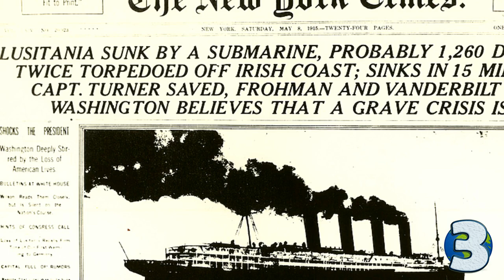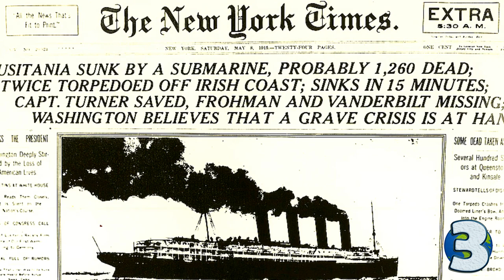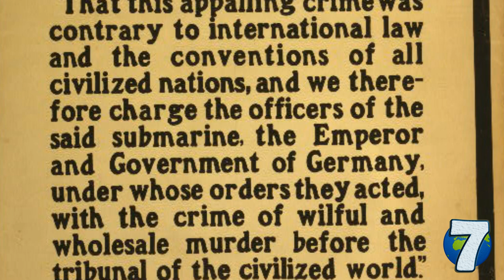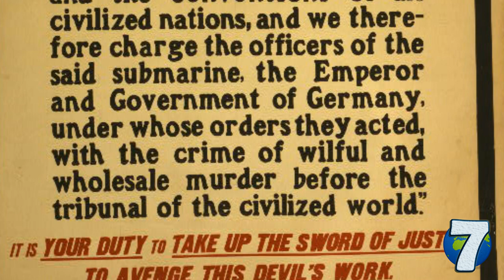The sinking of Lusitania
In this video we’ll explore 7 little known facts from history.
Nowadays the sinking of the ship Lusitania is no longer a very known subject, but back in the days it was a very important episode in European history. The sinking of Lusitania in 1915 brought about a change in atitude in America towards the first world war. It was a debated subject and a topic of conspiracy theories, as no one could understand how a single torpedo could've sank the largest cargo and passenger ship of the time in just 18 minutes.

By Norman Wilkinson - The Illustrated London News, May 15, 1915. P. 631., Public Domain,
By William Allen Rogers (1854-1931), published by the U.S. Navy Publicity Bureau, N.Y. - Library of Congress, Public Domain,

Intro Creator:
Pushed to Insanity